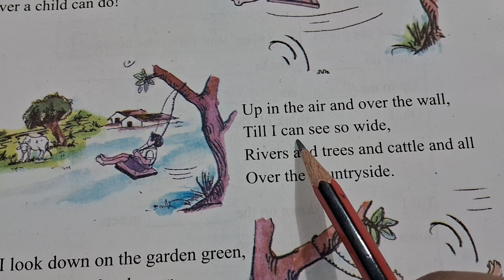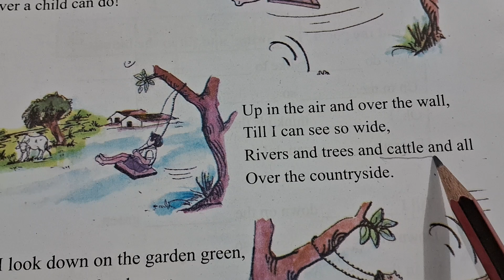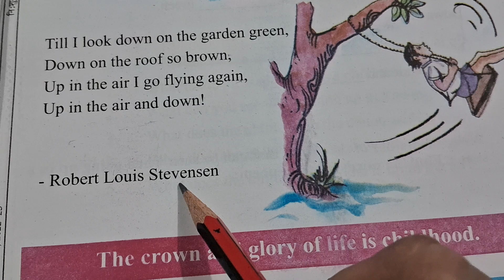Class 6th || The Swings || Lesson - 2 || English Reader || Explanation || Part - 1